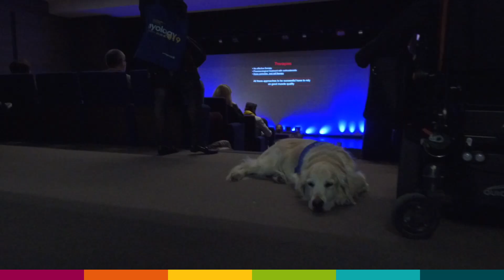Myology 2019 | Nicolas Tricaud et les maladies de Charcot-Marie-Tooth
FocusRecherche Nicolas Tricaud (Montpellier – France) travaille sur les maladies qui provoquent une dégénération de la myéline. Il a mis au point une thérapie génique sur la CMT de type 1A dont les premiers résultats pré-cliniques sont encourageants.

Myologie 2019 est le 6e congrès international de myologie organisé par l'AFM-Téléthon à Bordeaux du 25 au 28 mars 2019.

© AFM-TÉLÉTHON / MARS 2019

☺ Merci ! ☺